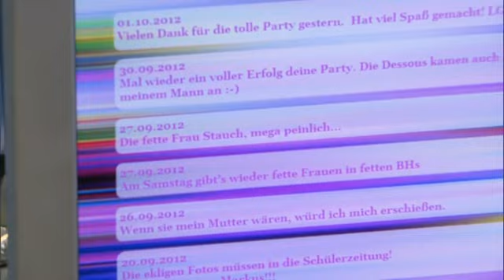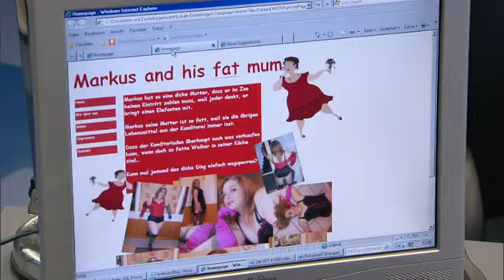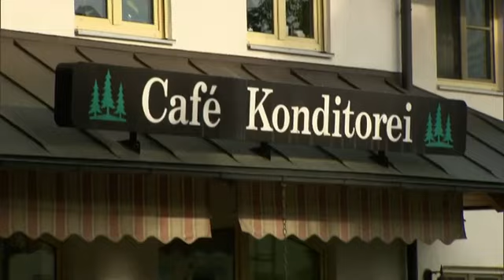Dessous-Party mit Folgen: pfundige Powerlady löst Mobbing aus! | 2/2 |K11 - Die neuen Fälle | Sat.1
Die übergewichtige Betty S. liegt bewusstlos in einer Konditorei - nur mit Dessous bekleidet. Mit der Offenherzigkeit der selbstbewussten Frau kam nicht jeder zurecht. Doch wer wollte der pfundigen Powerlady schaden.